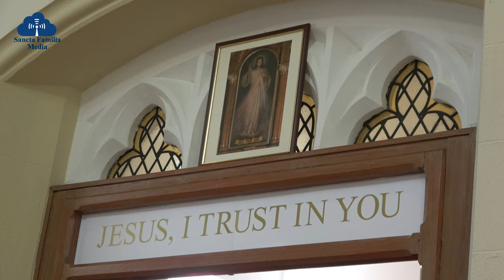Opening of the First Divine Mercy Shrine in Scotland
Yesterday at St Mary's Catholic Church, Paisley the Friends of Divine Mercy Scotland opened their First Divine Mercy Shrine. The Holy Hour was led by Canon Jason Jones of the Diocese of Menevia. This was followed by veneration of the Relics of St Faustina and the installation of the new shrine in the Church